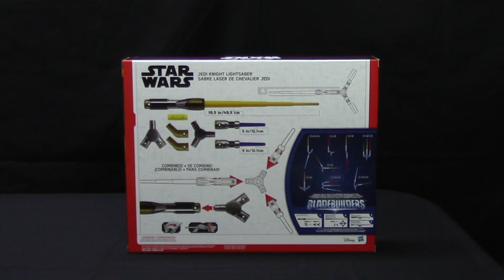Como funciona Sable de Luz CABALLERO JEDI BLADEBUILDERS Star Wars Lightsaber Hasbro en Español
El set Cabalero Jedi Bladebuilders incluye nuevos accesorios y una espada láser con hoja amarilla.